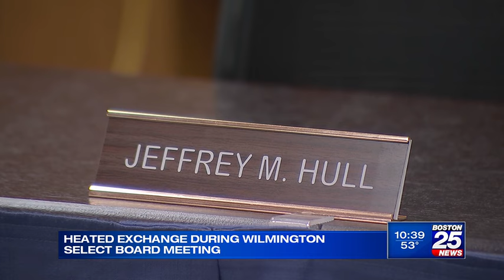Viral video shows Wilmington elected official shouting F-word, storming out of public meeting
A heated exchange in which an elected official in Wilmington shouted an expletive and stormed out of a recorded board of selectmen meeting is going viral.